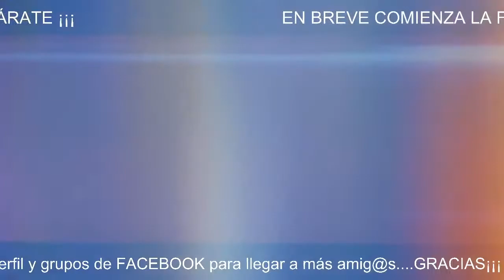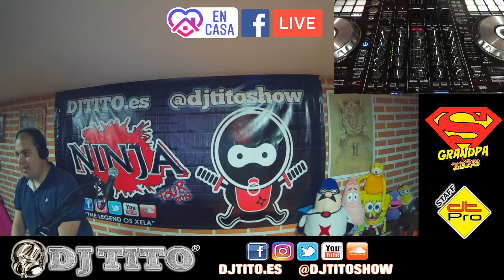DJ TITO® 2020 - Los Nº1 de la maleta DJ TITO® - Sábado 9 de Mayo 2020 (1ª parte)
Como cada fin de semana de esta cuarentena, te presento los Nº1 de la maleta de DJ TITO®"

Toda la información de Discotecas móviles, Montajes, producción artística, y "FIESTAS DJ TITO",podrás encontrarla en la web, en las redes sociales del artista,llamando al 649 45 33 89 o mandando un e-mail a